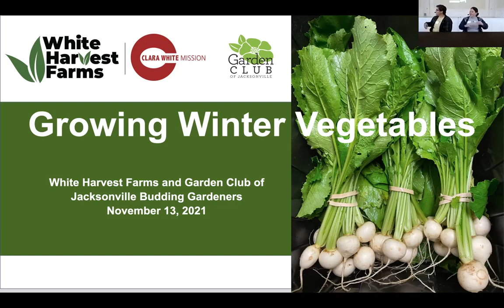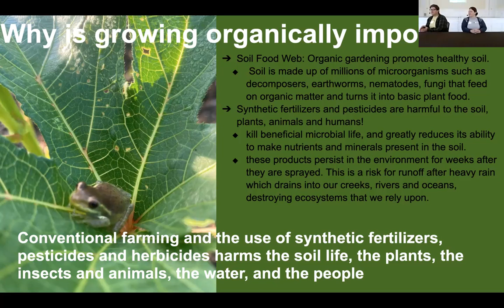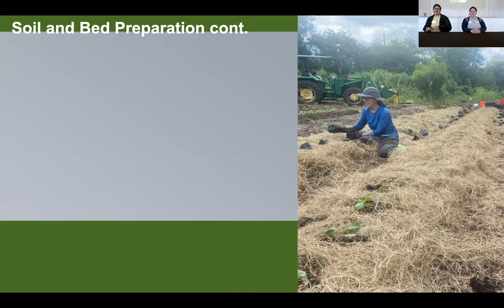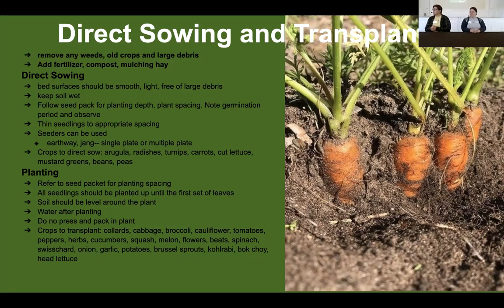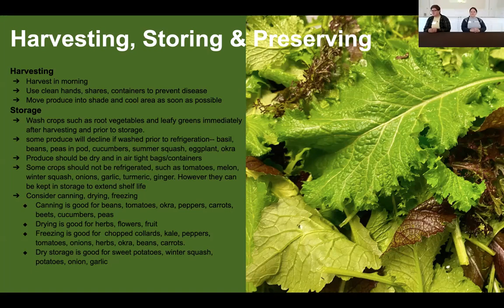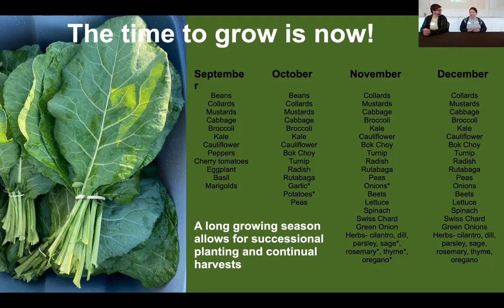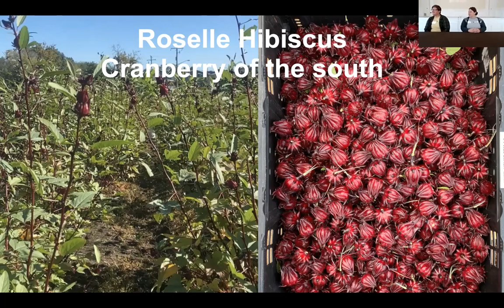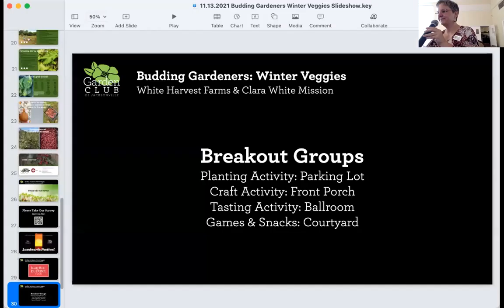Budding Gardeners: Winter Veggies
White Harvest Farms volunteers teach families about the wide variety of vegetables you can grow in Jacksonville at the GardenClubJax program Budding Gardeners: Winter Veggies. Budding Gardeners is aimed at children in grades 1-6 to discover gardening, conservation, and wildlife through interactive programs, crafts, and outdoor projects. Children and their parents or caregivers collaborate during a morning of healthy and fun activities. Sarah and Harmony, volunteers from White Harvest Farms, share tips for growing Thanksgiving vegetables in our region, such as pumpkins, sweet potatoes, kale, collards, fennel, onions, turnips, green beans, potatoes, and corn.